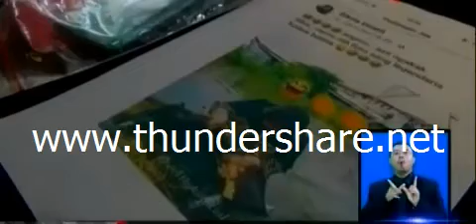DUGAAN MENGHINA WALIKOTA Surabaya Tri rismaharini yang berujung penjara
Pemilik akun media sosial yang diduga menghina dan mencemarkan nama baik walikota Surabaya berhasil ditangkap polisi berhasil menangkap sosok pemilik akun Facebook penghina walikota Surabaya Tri rismaharini hingga perumahan Mutiara Bogor Raya Blok 624 Kelurahan Batu Ampar Kecamatan Kota Bogor dijemput dari rumahnya oleh tim unit Resmob satreskrim Polrestabes Surabaya